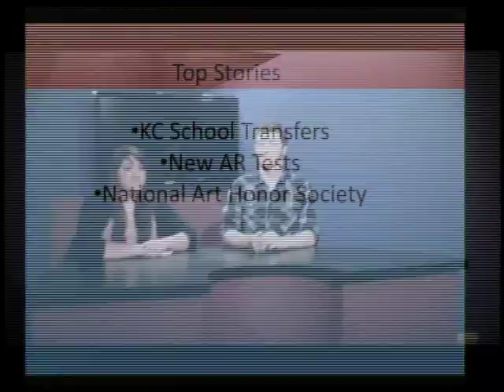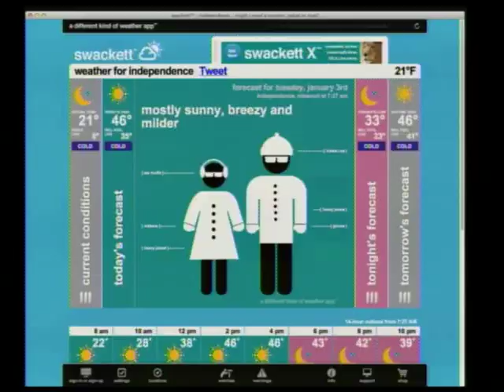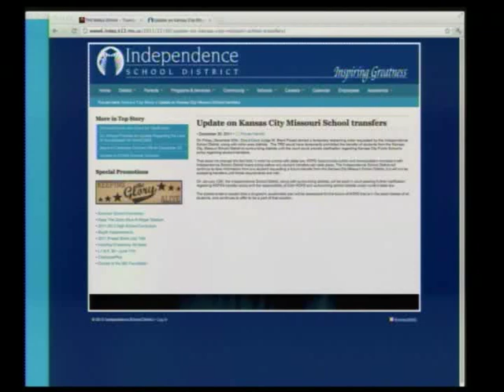KTSN Morning News Tuesday, January 3rd, 2011